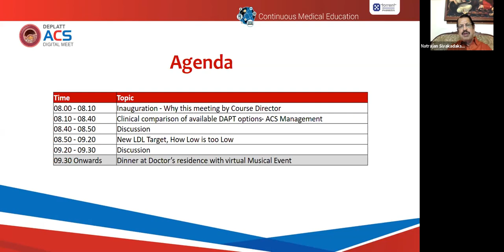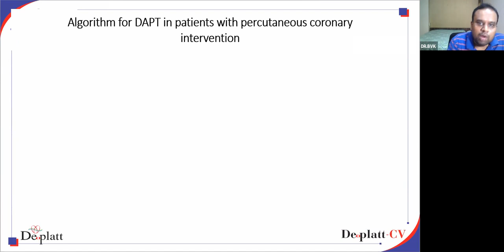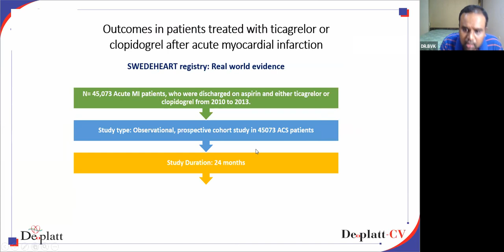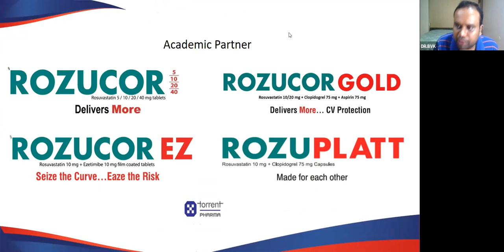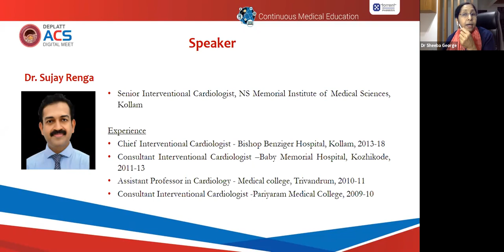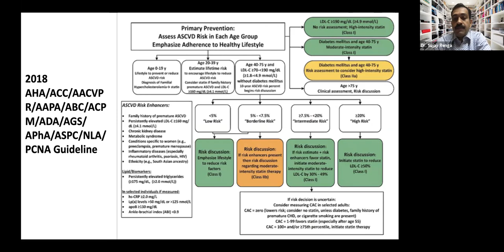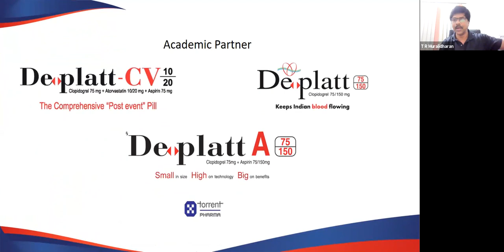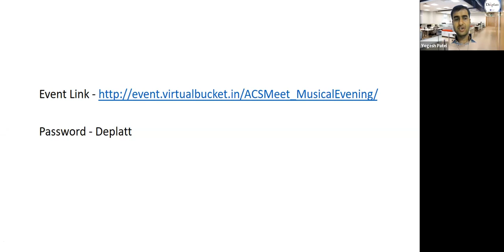DAPT 2021 and Low LDL cholesterol - the discussions are in the 37th minute & 1 hour and 15 minutes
Discussants - Dr.D.Prabhakar, Dr.Vinodkumar, Dr.TR.Muralidharan with Dr.Sivakadaksham as coordinator.
Dr.Manu Varma, Dr.Sheeba George and Dr.Sujay Renga on Low LDL cholesterol